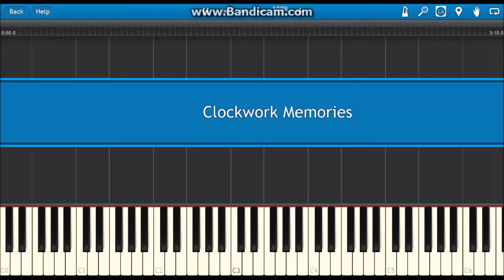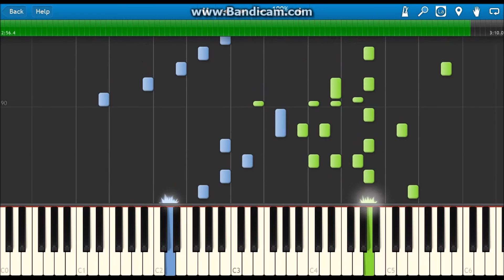Kakurei - Clockwork Memories (Synthesia)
This is my piano composition being played through Synthesia.